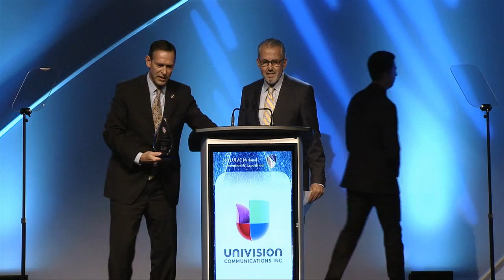2015 LULAC Convention: Corporation of the Year Award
Unity Luncheon: Corporation of the Year
Mr. Bob Llamas, Vice President for Human Resources and Community Empowerment for Univision Communications, Inc.,